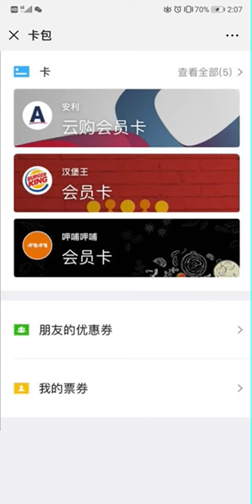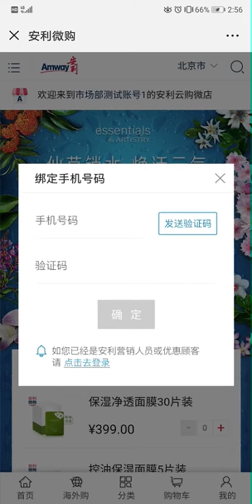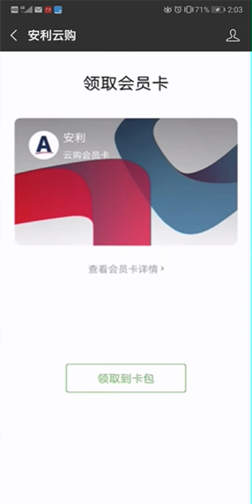云购会员购买流程